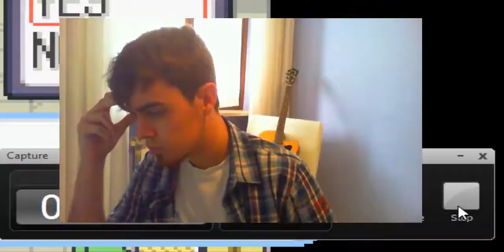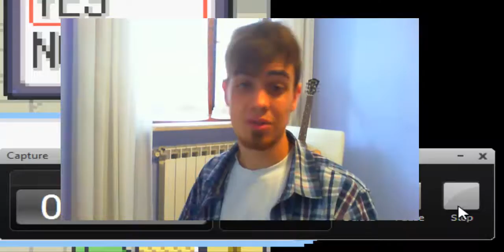Pokémon Giallo Pisciazza - Hack Roms Pessime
Eeee niente, nuova serie.
Se volete consigliarci qualche hack da recensire fate pure.